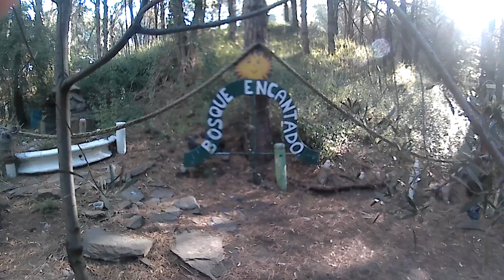Pehuen Co Enigmático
Caminata por diferentes puntos de la zona de "Bosque Encantado" en la localidad balnearia de Pehuen Co, partido de Cnel. Rosales. Recorrimos la playa y nos encontramos con distintas sorpresas...